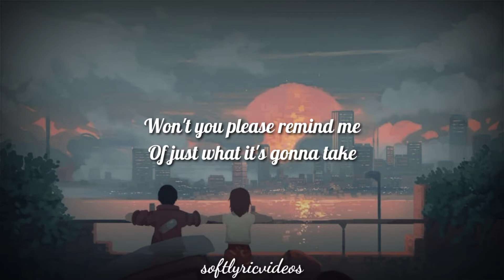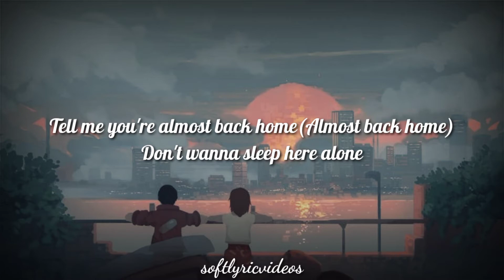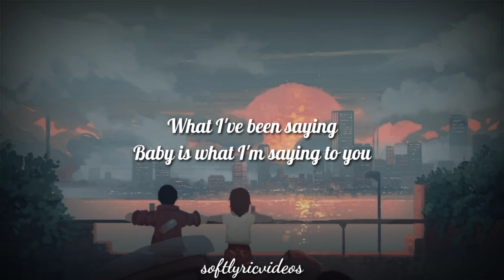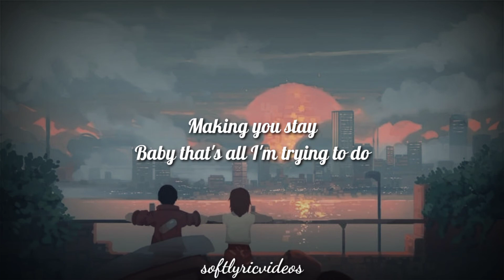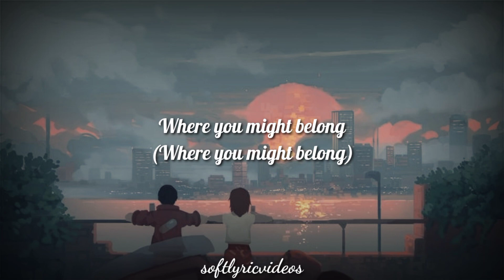Stay-Mac Ayres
Lyrics:
Something's in the water
Something's in the rain
Could'a gone forgotten
But some things don't ever change
Could'a seen you shinin'
You've been in the shade
Won't you please remind me
Of just what it's gonna take
Tell me you're almost back home
(Almost back home)
Don't wanna sleep here alone
What I've been saying
Baby is what I'm saying to you
(Is just what I'm saying to you)
Making you stay
Baby that's all I'm trying to do
(All I'm trying to do, baby)
Making you stay
Something's in the mirror
It's getting in my way
I could almost feel you
But how could I stay away
Tell me how I'd stay away
Making you stay
Making you stay
Where you might belong
The chances I take
I'm saving some space
Where we take our time